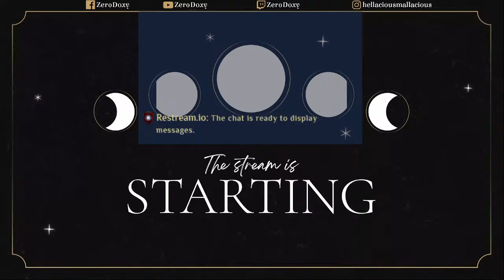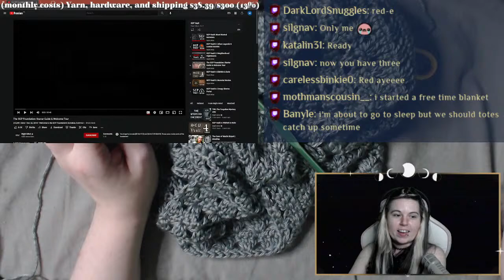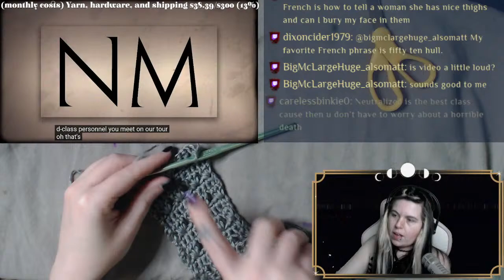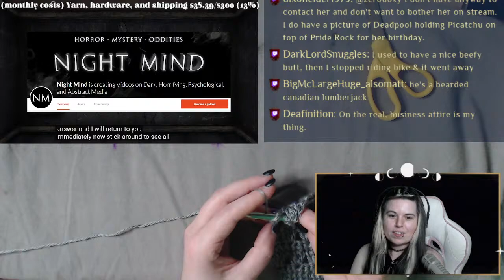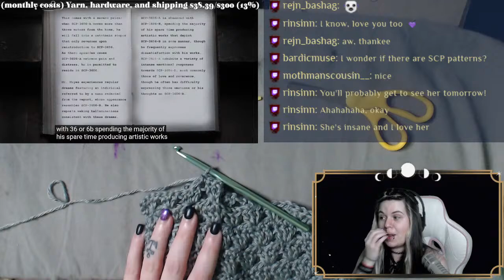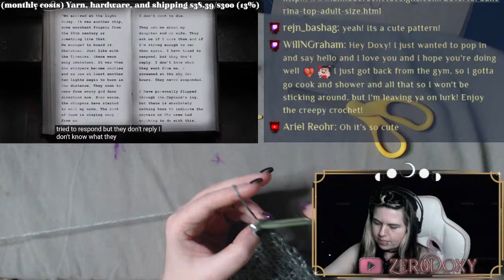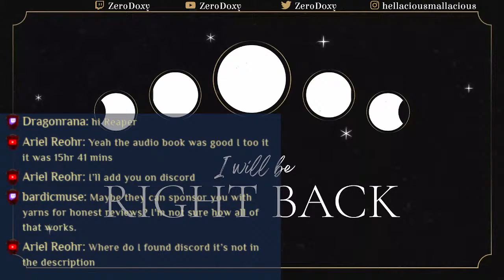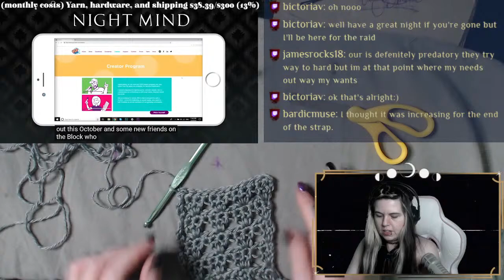Creepy Crochet: SCPs via NightMind | Ballerina top | !pattern in chat for project details | !feat…